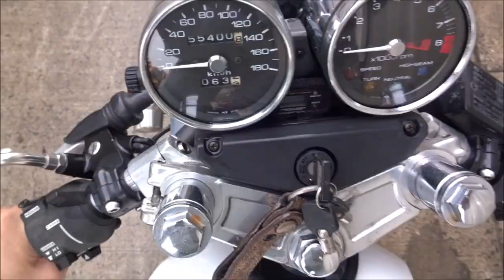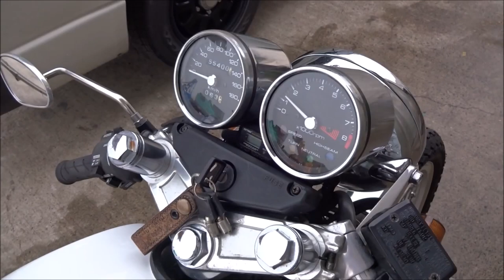ＧＢ５００ＴＴ ４年ぶりの復活